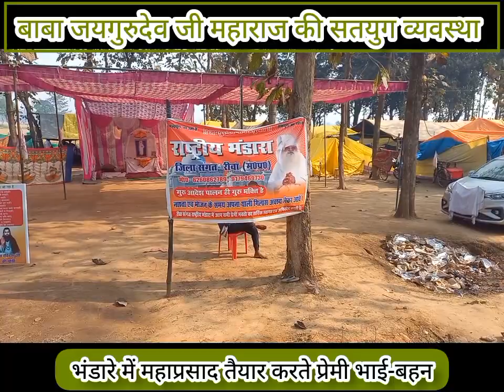🔴बाबा जयगुरुदेव जी महाराज की सतयुगी व्यवस्था🔴सतगुरु_आवाज़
🔴बाबा जयगुरुदेव जी महाराज की सतयुगी व्यवस्था🔴